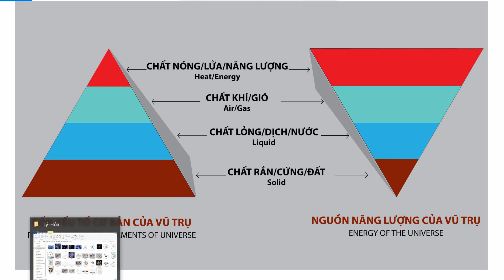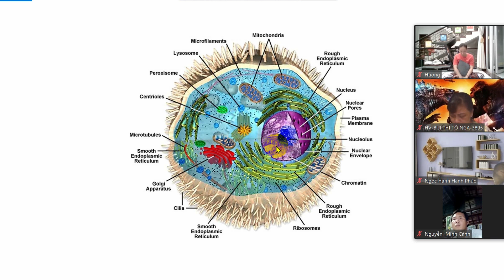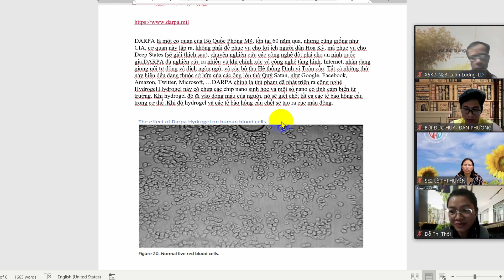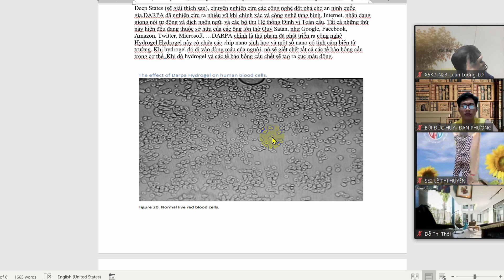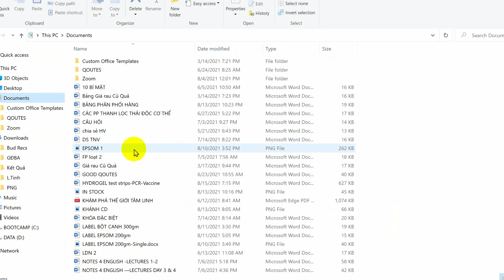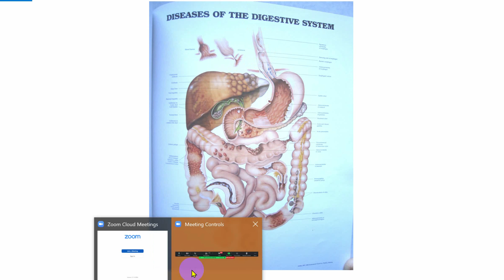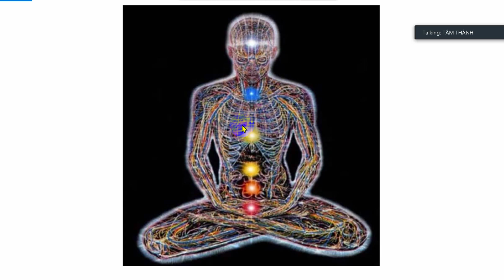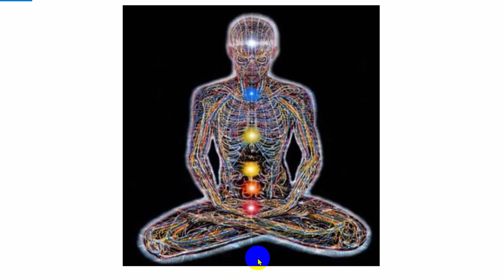THUẬN TỰ NHIÊN - VẠN SỰ YÊN - P2 | Chia sẻ Online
NHỮNG ĐIỀU CẦN LÀM ĐỂ TĂNG CƯỜNG SỨC ĐỀ KHÁNG - PHÒNG CHỐNG VIRUS CÚM
- Súc mũi, miệng thường xuyên (ít nhất 3-4 lần/ngày) với nước muối biển 1%. Cách pha: 1 muỗng café muối biển trong ½ lít nước khuấy đều cho tan và lọc bỏ cặn. Cho vào chai để dùng dần. Nhớ khò sâu xuống phần cổ họng nhé. Nếu có được dầu dừa hay dầu mè thì cho 5mL vào miệng và nhai thật chậm 10-15’ sau đó nhổ bỏ. Mỗi ngày có thể làm 2-3 lần ít nhất.
- Uống nước ấm (không uống nước đá hay lạnh) thường xuyên từng ngụm ít một đều đặn mỗi 10-15’. Không uống 1 lúc quá nhiều. Nếu được (hay khi đã bị nhiễm) thì nên vắt ½ trái chanh vào nhé. Mỗi ngày có thể dùng 1-2 trái chanh để thêm Vitamin C, tăng cường sức đề kháng và giúp máu lưu chuyển tốt hơn.
- Lấy vỏ chanh ở trên xát lát mỏng, thêm 3-4 lát gừng tươi hay 1-2 tép sả tươi xát lát đập dập và cho vào bình cách nhiệt, đổ khoảng 400mL nước thật sôi vào bình, đậy nắp lại hãm 20-30’ rồi sau đó lấy ra 50mL mỗi lần uống từng ngụm.
- Lấy giấy ăn hay giấy lau mặt mềm cuộn tròn nhét vào ruột ống hút hay vỏ viết bi, rồi nhỏ vài giọt dầu xanh, dầu tràm, tinh dầu sả, v.v.v và hít đều đặn cho thông mũi và dễ thở (như ống hít mũi).
- Nên ăn thức ăn dễ tiêu như cháo, súp, rau xanh, trái cây sạch. Có thể thêm trứng gà (nếu suy dinh dưỡng). Hạn chế không dùng thức ăn có nguồn gốc động vật và sữa bò. Khi nấu có thể thêm tỏi, hành lá, hành củ và chút tiêu ngay trước khi ăn.
- Nên vận động tập thể dục, đi lại thường xuyên cho ra mồ hôi nhiều. Có thể xông hơi, hay dùng máy sấy tóc hơ nóng 2 lòng bàn chân, tay, cột sống từ dưới lên gáy, phía trước xương ức. Nước xông là bất cứ lá cây, vỏ trái có tinh dầu như cam, chanh, bưởi, sả, ngủ trảo, tía tô, v.v.v Càng ra nhiều mồ hôi càng nhanh hạ sốt và đào thải độc tố của virus ra ngoài.
- Với người bị sốt cao, nên cho uống nước chanh + đường Vàng ngày 2-3 lần, có thể thêm Vitamin C liều 1000mg, Vitamin E 400-600 IU. Nếu sốt nhẹ thì dùng khăn mát lau mặt, cổ gáy, đắp trán thường xuyên. Nếu sốt cao 39-40oC thì dùng khăn lạnh (nước đá) lau và chườm mát như trên. Chỉ nên uống thuốc hạ sốt khi trên 40oC hay không giảm nhiệt độ với các phương pháp trên. Hạn chế dùng thuốc hạ sốt thì hệ miễn dịch của mình mới làm việc xuất sắc bảo vệ mình lâu dài nhé.
- Ngay cả khi bị sốt cao, cảm thấy lạnh run bần bật, tay chân mỏi nhừ không nhấc lên được cũng phải cố gắng hết sức hít thở bụng sâu, chậm. Hít vào phình bụng ra, thở ra dài và ép bụng vào thật sát. Tập phơi nắng sáng (9-10am) 30-40’, tập thể dục và hít thở không khí trong lành nhiều lần nhé.
- Úp lòng bàn tay hình vum lên và vỗ mạnh vào nhau hay vỗ vào gáy, lưng từ trên vai xuống mông khi bị sốt cao hay đau nhức mình, khó thở.
- Ý chí vững mạnh, kiên trì, quyết tâm sẽ giúp tăng cường sức đề kháng tự nhiên, không những vượt qua dịch bệnh này mà còn có thể vượt qua các loại dịch bệnh khác nữa. Tham khảo thêm các bài tập luyện và cách sống đúng trên youtube: tâm thành sakya nhé.
- Ngồi bình yên hay Nằm thư giãn theo dõi hơi thở. Giữ tinh thần ổn định, tích cực, tự tin là quan trọng nhất. Chỉ gọi bác sỹ hay 115 khi cảm thấy thật khó thở hay sốt cao trên 41oC mà không giảm dù đã uống thuốc vài lần.
TỰ TIN, VỮNG TIN, CHIẾN THẮNG CHÍNH MÌNH, VƯỢT KHÓ KHĂN MỘT CHÚT THÔI. Chúc bà con luôn vững tin SỐNG KHỎE-AN LẠC-HẠNH PHÚC vượt qua đại dịch và mọi khó khăn.

- DƯỚI ĐÂY LÀ SỐ ĐIỆN THOẠI CỦA ĐỘI NHÓM NHÀ TỈNH GIÁC: GỒM CÁC BS, DS, NGƯỜI TƯ VẤN & NHỮNG F-0 ĐÃ TỰ VƯỢT QUA VÀ GIÚP NHỮNG NGƯỜI KHÁC VƯỢT QUA DỊCH BỆNH TẠI NHÀ.
• BS. Trần thị Tâm 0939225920
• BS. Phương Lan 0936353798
• BS. Lê Thu Hà 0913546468
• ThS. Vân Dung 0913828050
• DS. Hà Ngọc Dung 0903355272
• DS. Nguyễn thị Lanh 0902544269
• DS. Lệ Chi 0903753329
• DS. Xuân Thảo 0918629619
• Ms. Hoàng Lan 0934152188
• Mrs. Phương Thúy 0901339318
• Ms. Nguyễn Ngọc Ánh 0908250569
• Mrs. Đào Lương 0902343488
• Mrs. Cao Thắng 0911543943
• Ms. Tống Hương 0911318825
• Ms. Lê Mai Khanh 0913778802
• Mrs. Lê Ngọc Dung 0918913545
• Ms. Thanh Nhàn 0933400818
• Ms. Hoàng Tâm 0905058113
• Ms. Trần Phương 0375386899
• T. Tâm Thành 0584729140